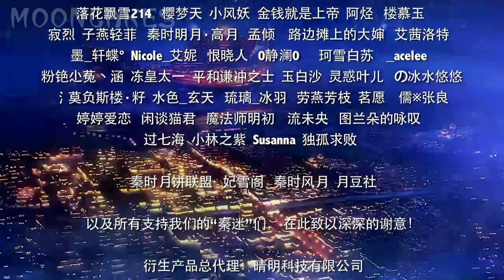Qin's Moon S4 Episode 37 English Subtitles [FINAL]